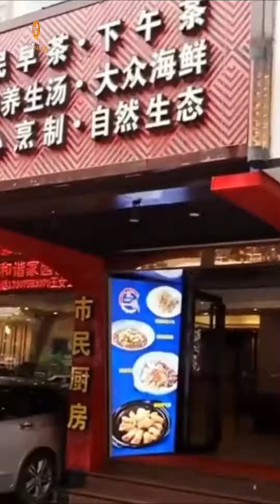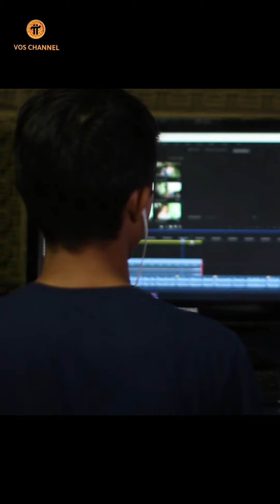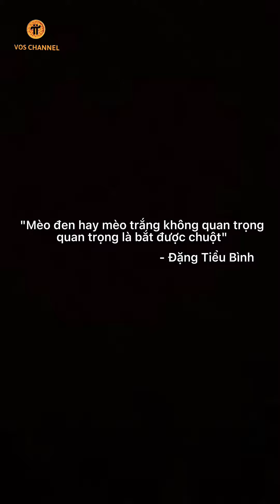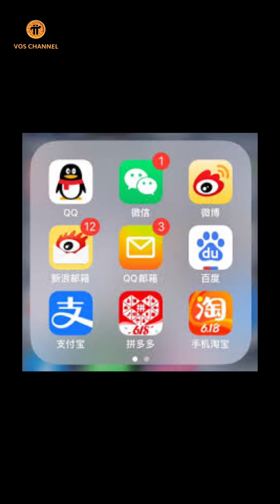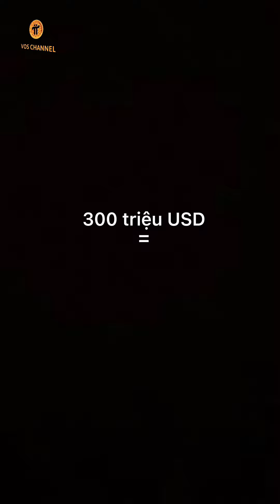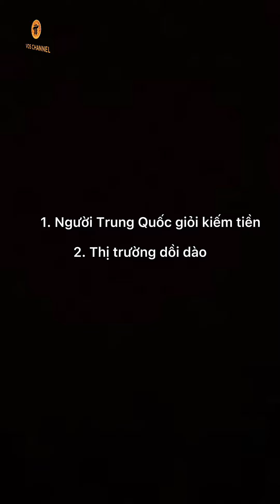PI NETWORK | Trung Quốc Đủ Sức Phát Triển Pi Network Không?